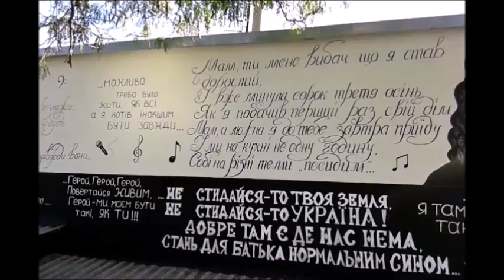Одеса. Стіна пам'яті Скрябіна. 2015.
Одеса. Стіна пам'яті Скрябіна. 2015. / Odessa. Wall storage Scriabin. 2015.

Стіна пам'яті Скрябіна